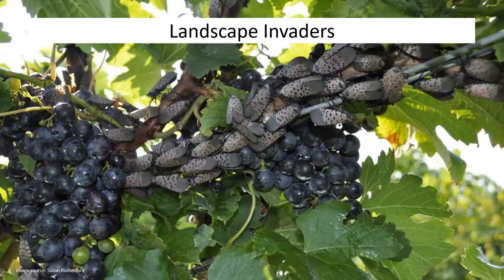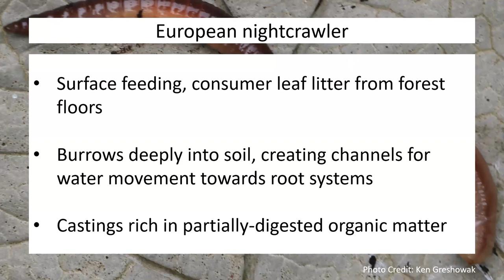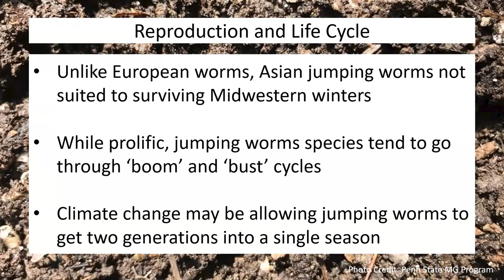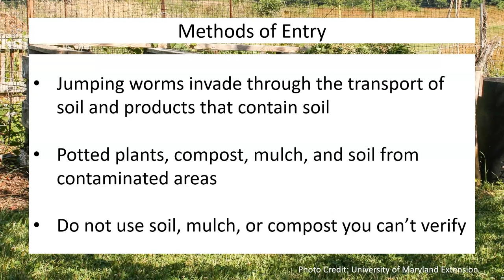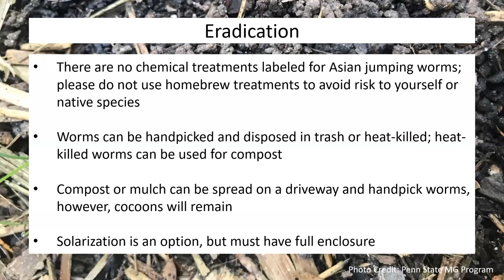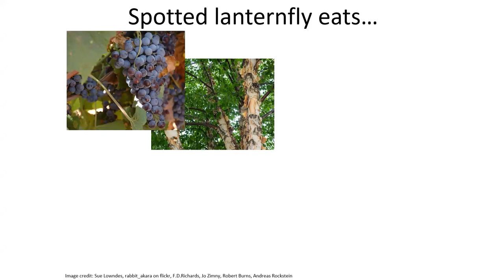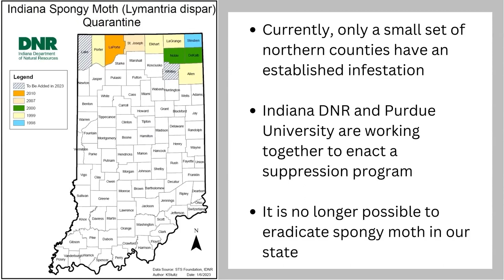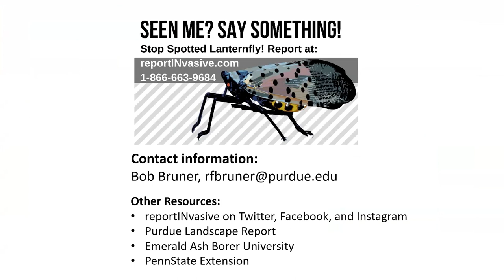Landscape Invaders: Exotic Forest Bugs and More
Purdue University entomologist Bob Bruner talks about invasive species that are impacting Indiana, or soon will be, including insects such as the spotted lanternfly, spongy moth, and other pests that can bridge the gap between urban forests and landscaped areas. He also covers the hot-topic pest Asian jumping worm as well as invasive pathogens like beech leaf disease and thousand canker disease. Presentation to INPS Central Chapter, May 2023.